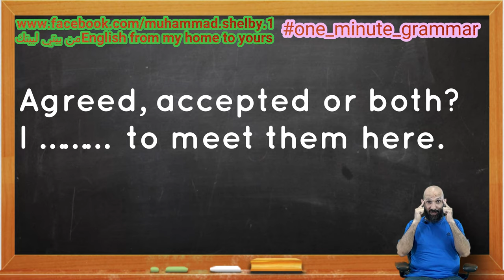One Minute Grammar # 12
OMG 12